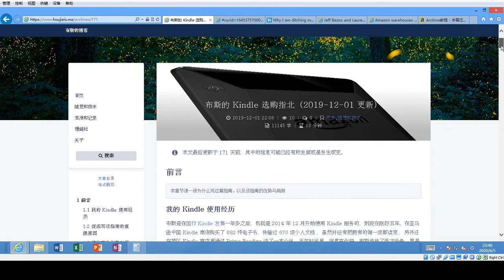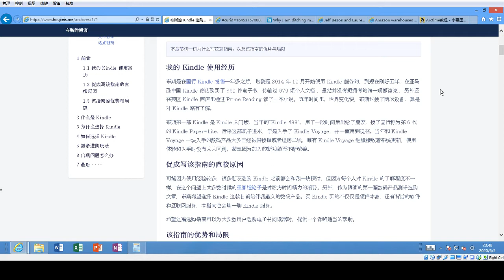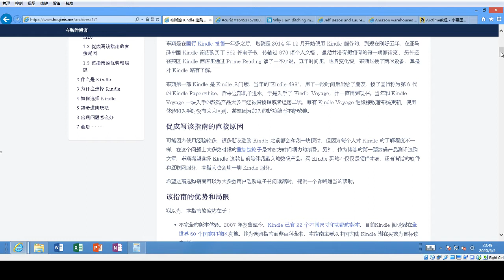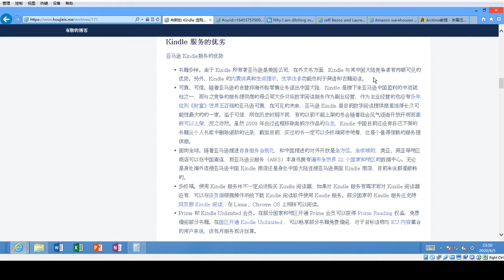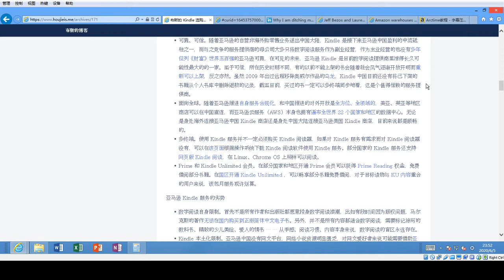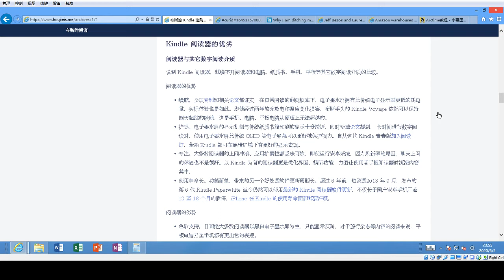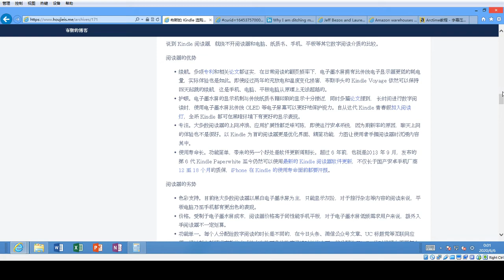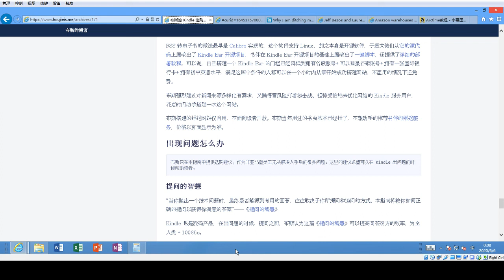ACT NOW FROM YOURSELF To Save The Environment: Ban Amazon (For B station Environment Day Edition)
This video was originally made for the B station, on the World Environment Protection Day of 2020, and will be ported over when our new account for that site is ready.
Does it look like I did it on a Windows RT computer? If it does, it saves the environment of our planet, mother Earth, by re-enabling potentially valuable computers with a safe instruction set architecture in the CPU.
Various statistical Data have been proving that Amazon, the tech giant from US has been the enemy of the soil and oceans of mother Earth for years.
We understand that there is only one Earth, so, for our monumental task, to help raise awareness among more people, today, for the World Environment Protection Day, we are unveling more unseen facts of Amazon:
It's unsurprising that you may have NEVER heard of the Kindle tablet. However, it's still useful to know the fact that it's a pollutant to the soil and potentially oceans of mother Earth. So that we can all be responsible for our impact on the environment and always be able to find  better choices that are better for the environment.